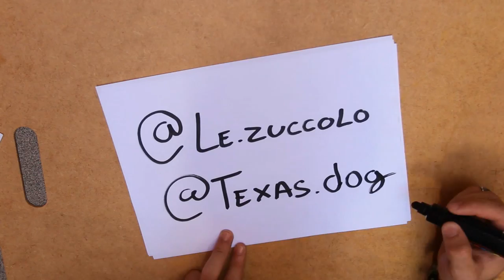Mayara Castilho e sua Bulldog Inglês